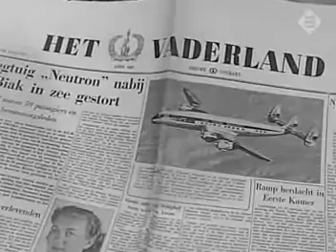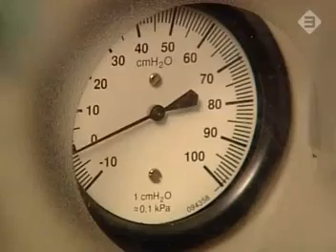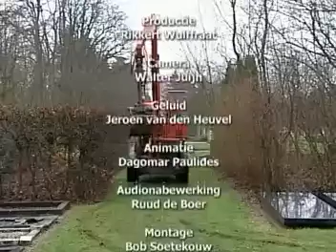Stof - Waarom willen we niet dood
Bas Haring
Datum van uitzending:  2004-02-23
Copyright: RVU